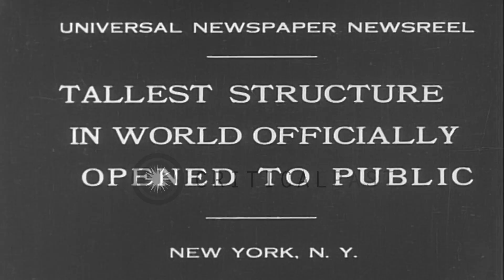Aerial views of the Empire State Building which is located in New York, US and is...HD Stock Footage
Aerial views of the Empire State Building which is located in New York, US and is the tallest structure in the world.

Opening of the Empire State Building in New York, United States, billed as the tallest structure in the world. Aerial views of the building and other skyscrapers. Location: New York United States. Date: May 1, 1931.

57,000+ broadcast-quality historic clips for immediate download.